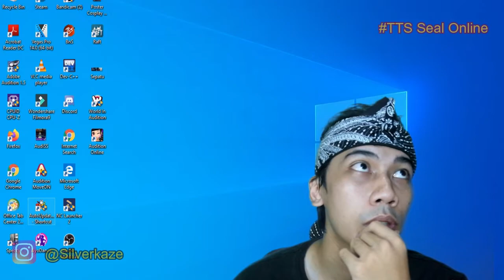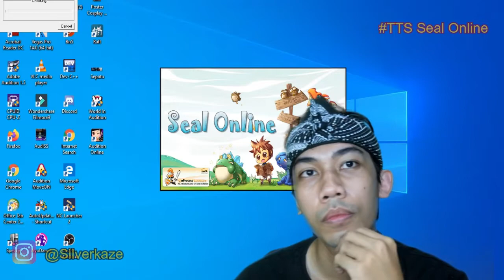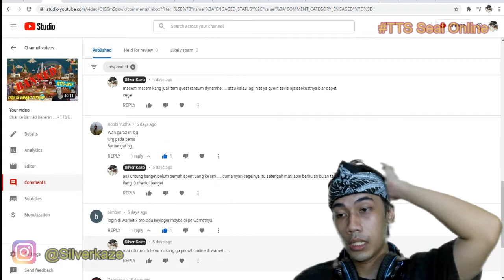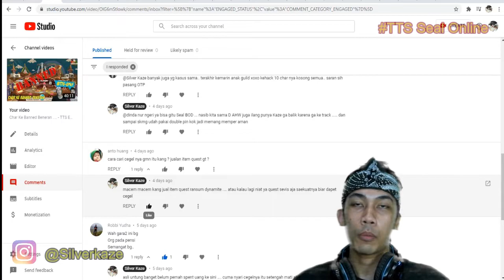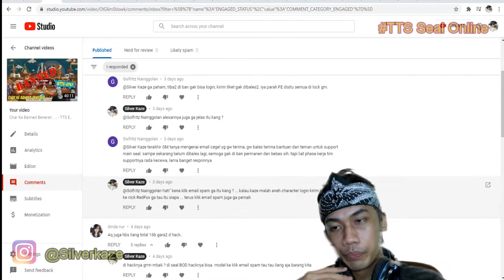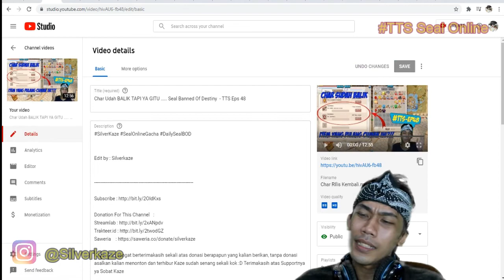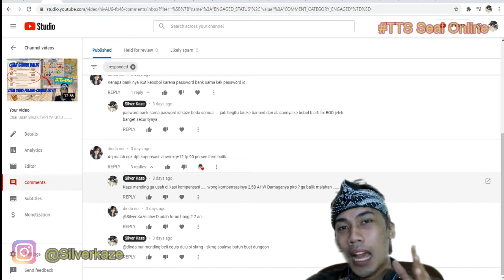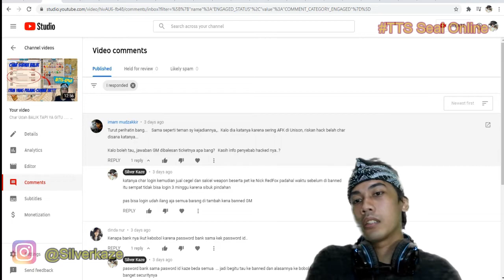Anggap SAJA Batin Lagi Demo Setelah Kena Seal Banned Of Destiny - TTS Eps 49